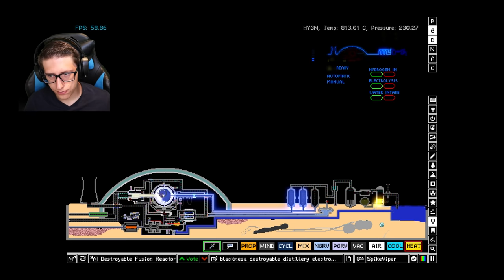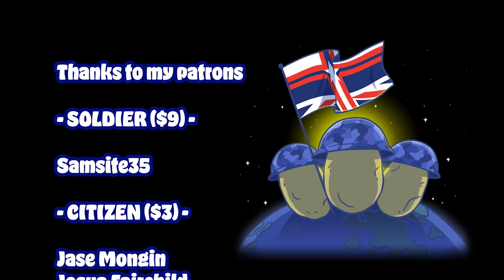Messing with FUSION REACTORS in The Powder Toy!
There's nothing more safe than throwing thermite into fusion reactors!